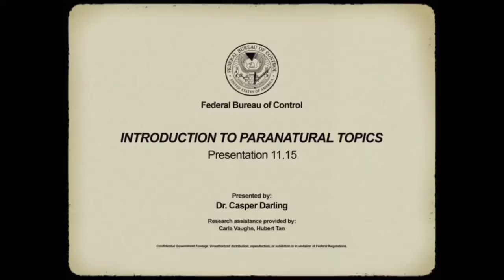Control - O Disquete - PT-BR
Control